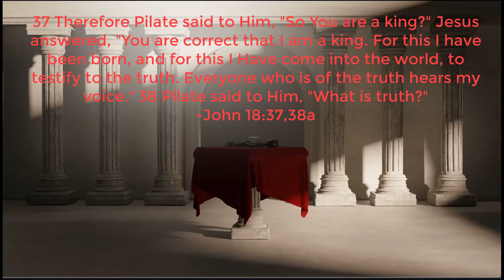The Cure for the Pandemic of Sin!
In this devotion, Pastor John teaches us that Christ's work is the truth!